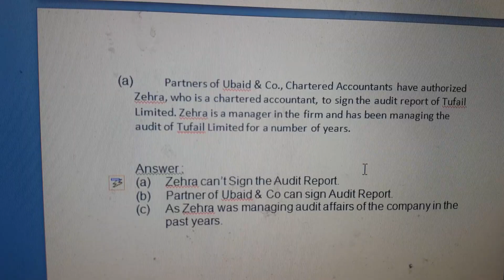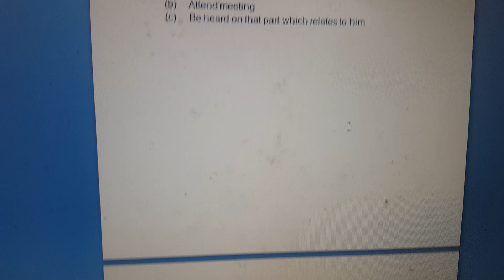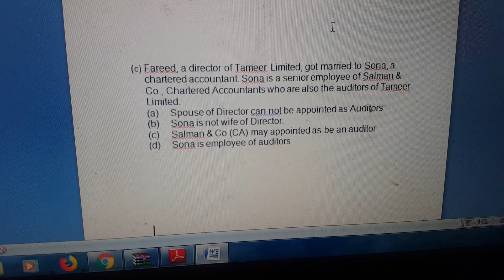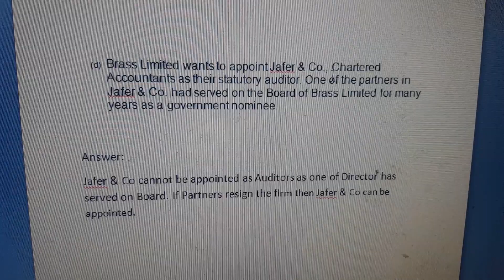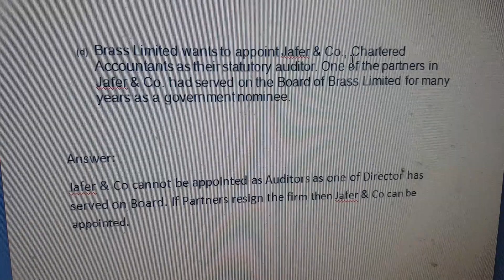Auditor. Companies Act 2017